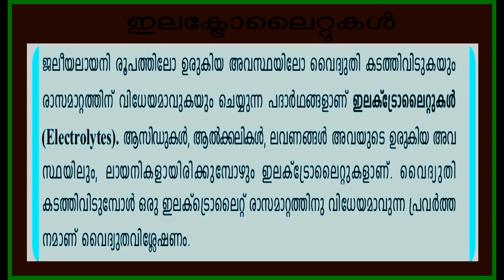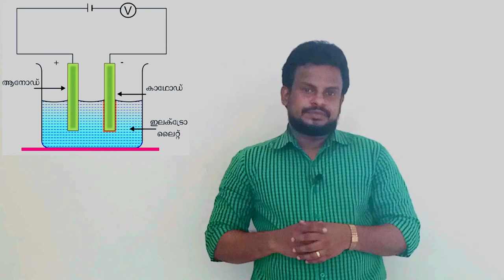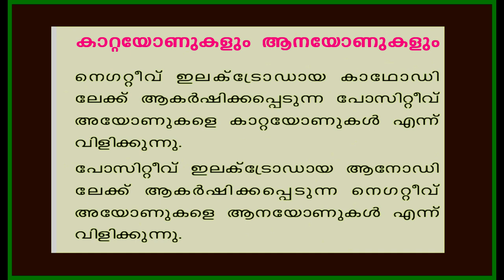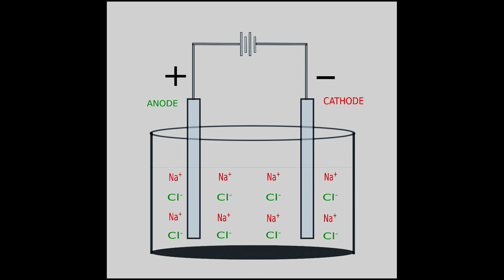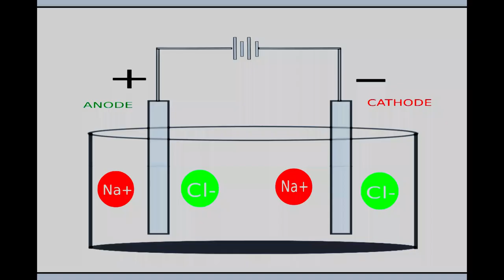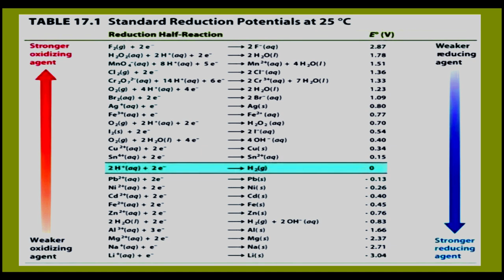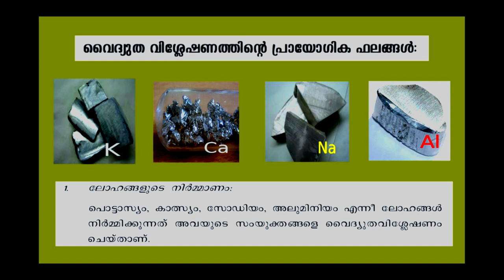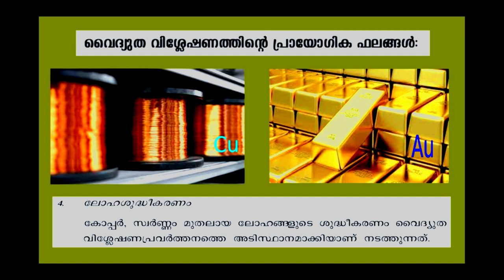SSLC CHEMISTRY - ELECTROLYTIC CELL- ELECTROLYSIS OF MOLTEN NaCl - ELECTROLYSIS OF NaCl SOLUTION-USE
SSLC CHEMISTRY

ELECTROLYTIC CELL
ELECTROLYSIS OF MOLTEN NaCl

 PART 4

WITH CLEAR ANIMATIONS
USES OF ELECTROLYSIS
SSLC CHEMISTRY
ELECTROLYTIC CELL
PART 4
WITH CLEAR ANIMATIONS
LEARN WITH DPK
DEEPAK SIR
CHEMISTRY TIPS
KERALA PSC
PSC TIPS
MEMORY CODE
sodium chloride solution
MOLTEN SODIUM CHLORIDE
ELECTRODE
CATHODE
ANODE
OXIDATION
REDUCTION
ELECTROLYTE
ഇലക്ട്രോഡുകൾ
വൈദ്യുത വിശ്ലേഷണ സെല്ലുകൾ
ഇലക്ട്രോ ലൈറ്റിക് സെൽ
ഉരുകിയ സോഡിയം ക്ലോറൈഡ്
സോഡിയം ക്ലോറൈഡ്‌ ലായനി
ഇലക്ട്രോലൈറ്റുകൾ
നിരോക്സീകരണം
ഓക്സിഡേഷൻ
റിഡക്ഷൻ
LOCK DOWN SPECIAL
ONLINE CLASS